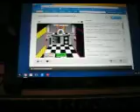five nignts at freddy